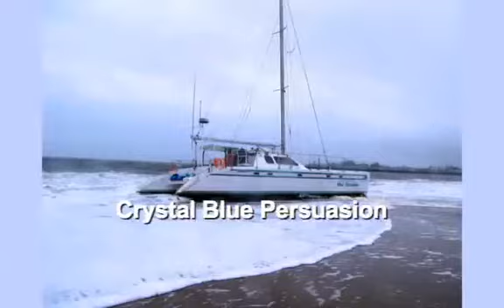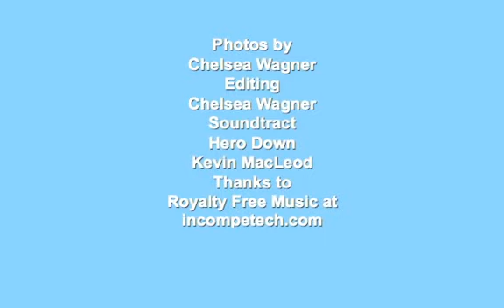Boat Salvage of the Crystal Blue Persuasion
This guy had to be salvaged like one a year he finally sold the boat for a long and a dance to someone in the bay area whom wanted to live on it.